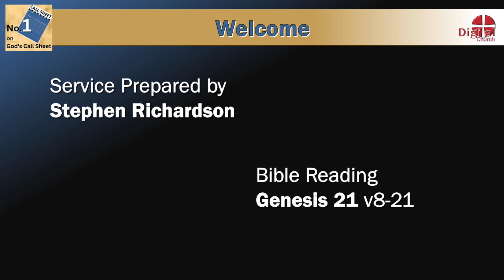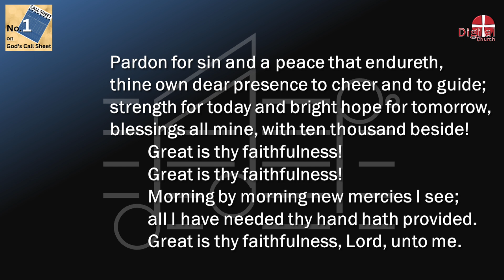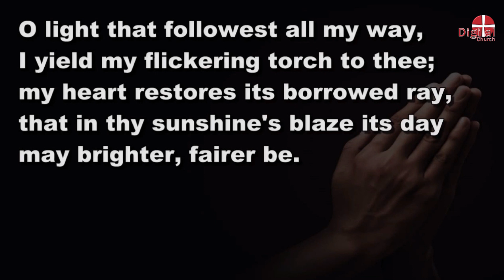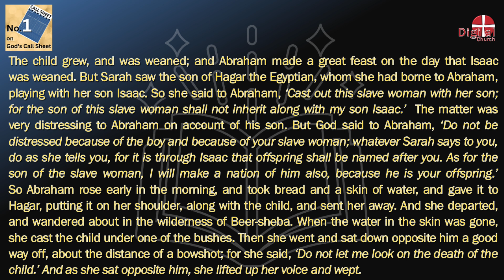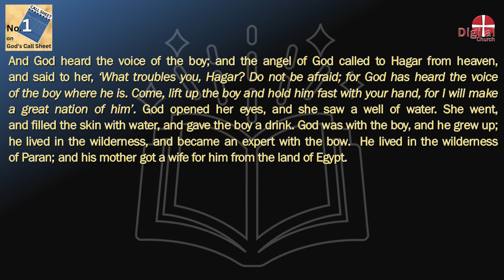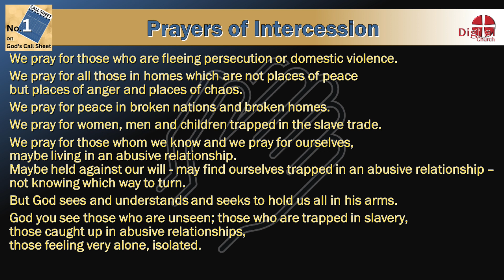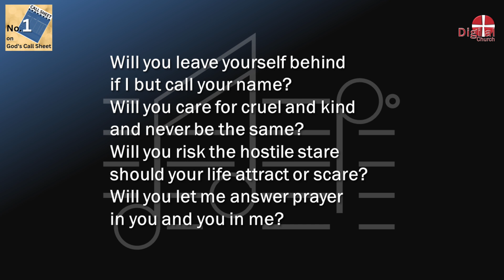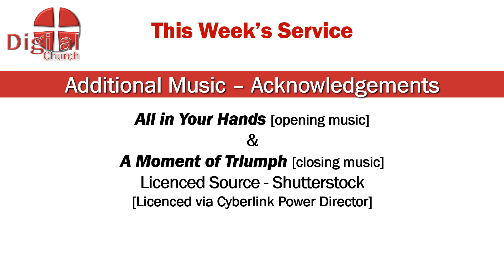DIGITAL CHURCH - for week beginning Sunday 25th June 2023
This DIGITAL CHURCH service is from THE EAST SOLENT & DOWNS METHODIST CIRCUIT. The service includes a Bible reading, a reflection on the reading, prayers, and music.

The next service will be available for week beginning Sunday 2nd July 2023.